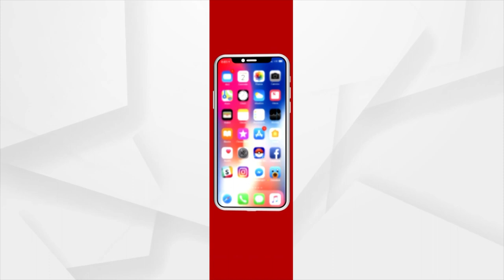ନିରାଶ୍ରୟ , ବୃଦ୍ଧବୃଦ୍ଧାଙ୍କ ପାଇଁ ଆଶାର ଆଲୋକ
ଆଦାନୀ କର୍ମଚାରୀ ଏବଂ ଆର୍ଥ ସେଭିଅର୍ସ ଫାଉଣ୍ଡେସନ ପକ୍ଷରୁ ସହାୟତା। ହରିୟାଣା ଗୁରୁଗ୍ରାମର ଭଣ୍ଡଓୱାରି ଗାଁରେ ଡିସେମ୍ବର ୯ରେ ଅସହାୟଙ୍କୁ ଦୁଇଓଳି ଖାଦ୍ୟ ପ୍ରଦାନ କରାଯାଇଥିଲା।